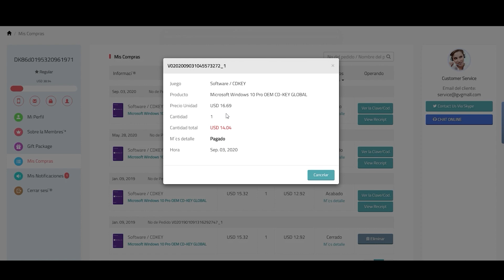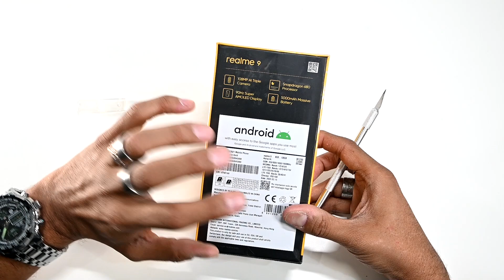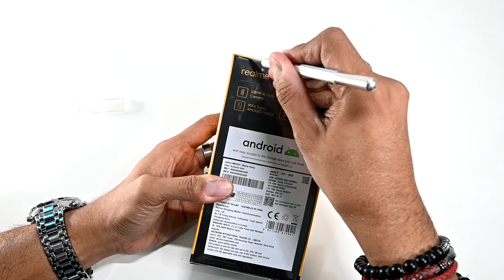Realme 9 - Unboxing en Español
** Recuerda utilizar el código "PM20" para obtener el 25% descuento en tus compras durante todo Octubre 2022.

Unboxing y primeras impresiones del nuevo Realme 9, recién presentado de manera oficial en México por el fabricante, llega para ofrecer grandes prestaciones con un precio bastante reducido.

(Antes PoderPDA.com)